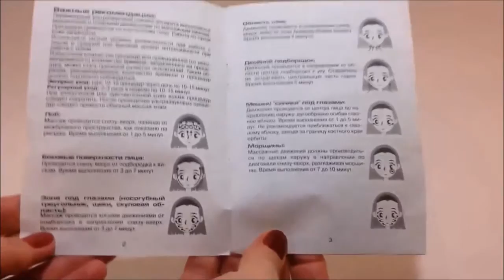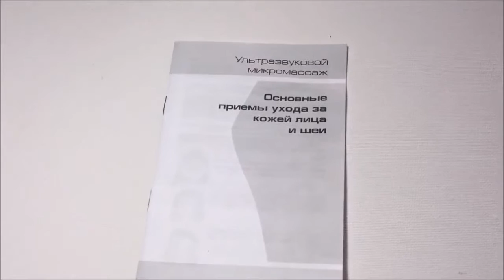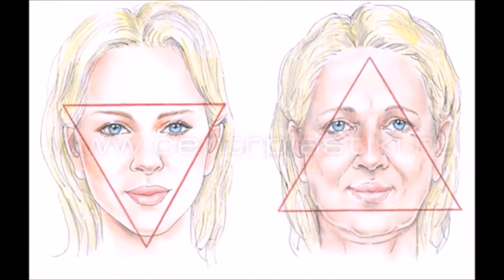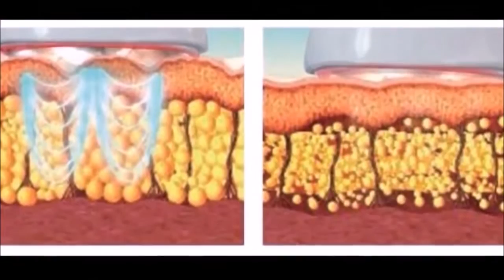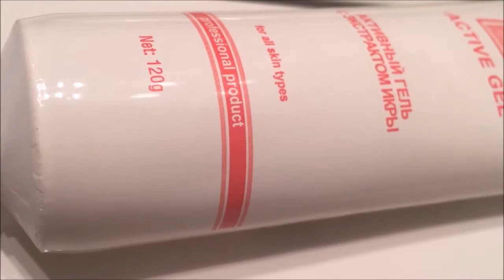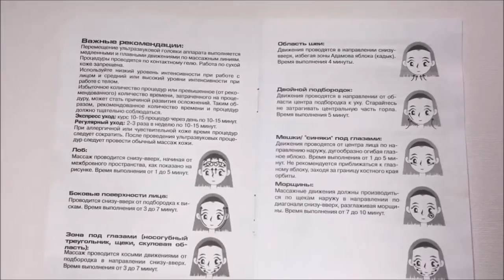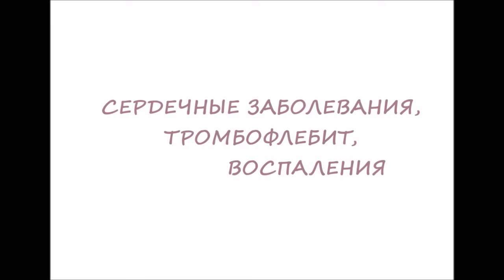Ультразвуковой массаж в домашних условиях